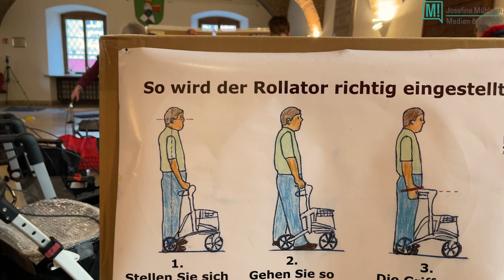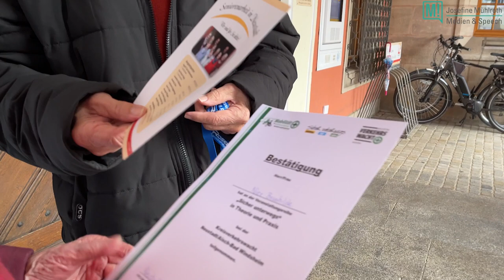Rollatorführerschein - Tipps im Umgang mit dem Rollator. Eine Aktion des Neustädter Seniorenrates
Bitte teilen! Wir freuen uns über Ihre Kommentare, Likes und Abo des YouTube Kanals Mittelfranken in Videoform